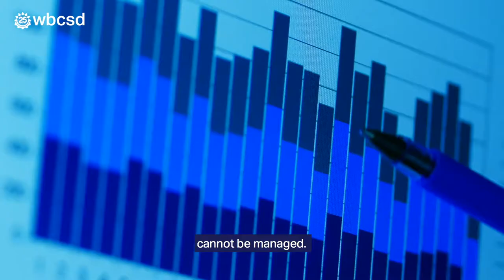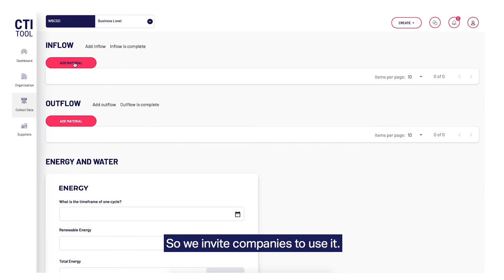Circular transition indicators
The momentum to step away from a take-make-waste economic model is growing and we see both the private and public sectors to begin setting ambitious circular targets. Transparency and alignment are critical to establishing a common language across industries and governments.

For this reason, together with 26 of our members we have jointly developed a universal and consistent framework to measure circularity. Circular Transition Indicators (CTI) is a simple, objective and quantitative framework that can be applied to businesses of all industries, sizes, value chain positions and geographies.

CTI, and its free online tool, will be available from January 2020.